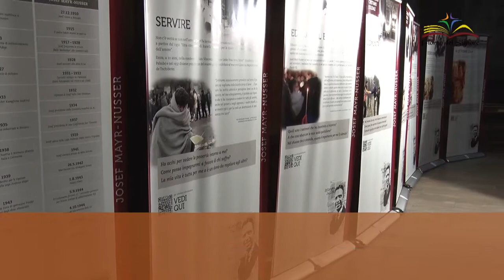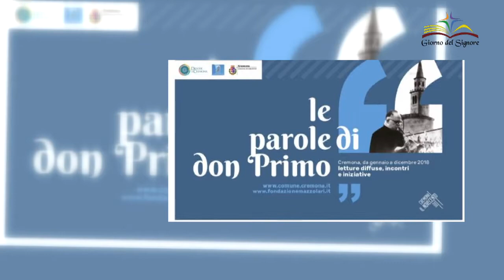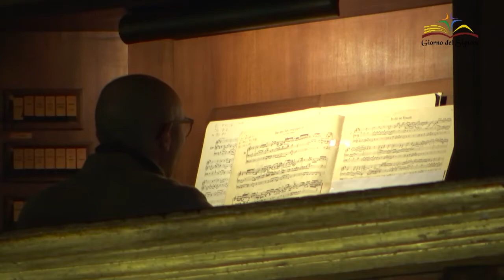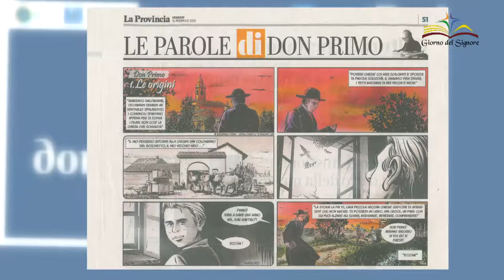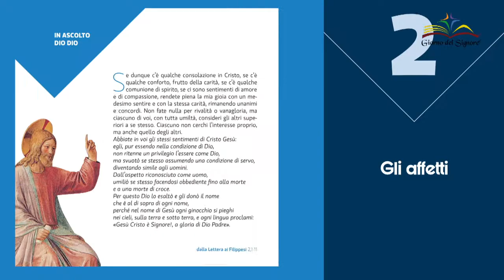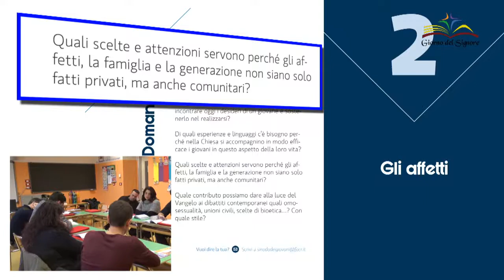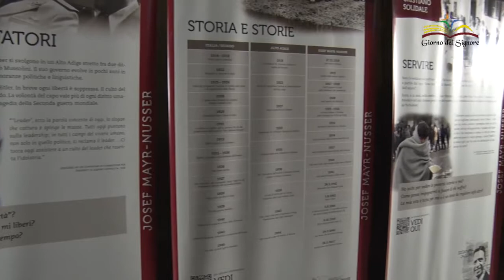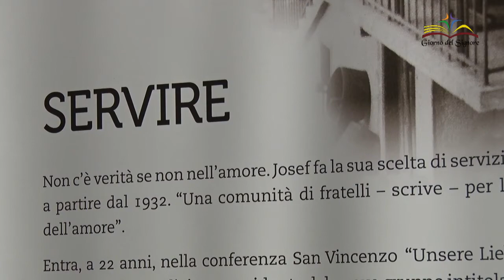Giorno del Signore del 25 febbraio 2018